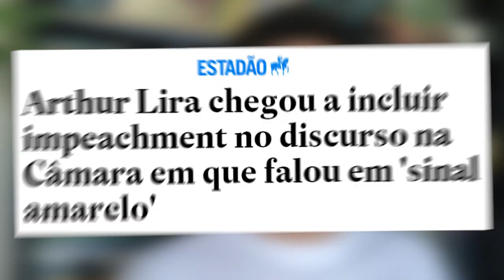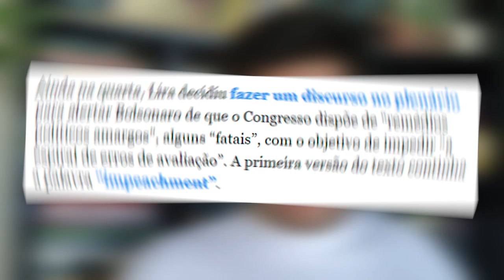IMPEACHMENT? Clima entre Bolsonaro e Lira já AZEDOU!